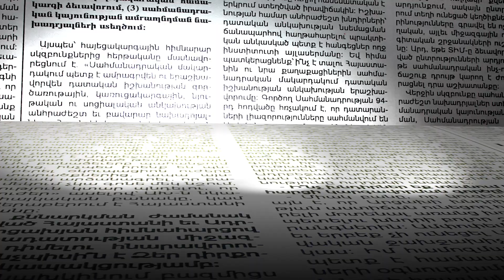Հնարավոր չէ` Հայաստանի նման երկիրը խնդիրներ չունենա. Գարիկ Իսրայելյանը՝ Արցախ մեկնելու մասին